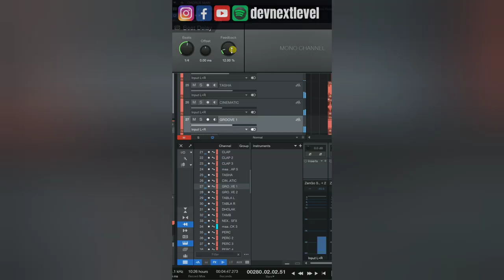Govind Bolo Hari Gopal Bolo - Dev Next Level - Official Video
This Krishn Bhajan is performed Live on Novation FL Key 37
❖Check It Out